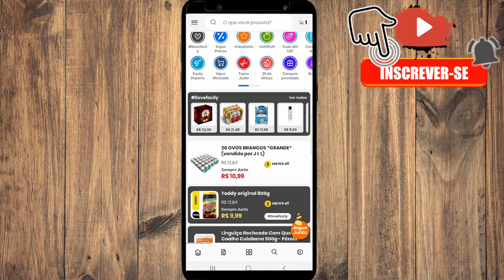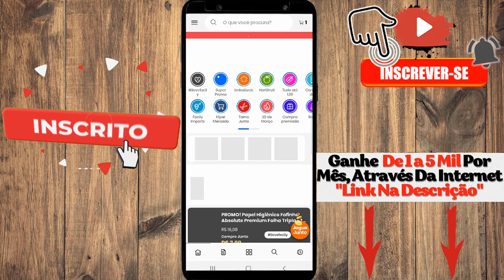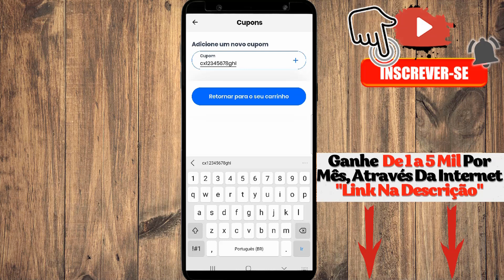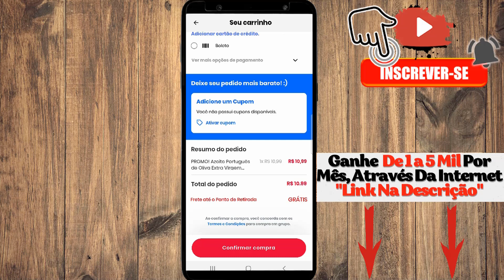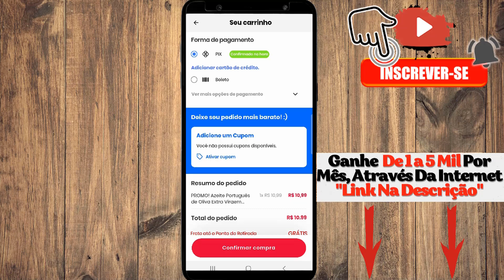⚠️URGENTE! CUPONS FACILY - NÃO COMETA ESSE ERRO - VOCÊ PODE PERDER DINHEIRO!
📌 VEJA COMO GANHAR DE 1 a 5 Mil POR MÊS, ATRAVÉS DA INTERNET.

🔻AULÃO GRATUITO, COM GIAN GARCIA🔻

📌 Entre Para O Nosso Grupo "FACILY TODOS JUNTOS" (No TELEGRAM)

          🔻 Assista aos outros vídeos 🔻

📌 Como Ser Um Ponto De Retirada Do App Facily

📌 3 APLICATIVOS Para Fazer Compras De SUPERMERCADO

📌 Seja Um Ponto Coleta Do Mercado Livre

📌 Assista Filmes e Séries Grátis

📌 3 Formas De Ganhar Dinheiro Com o app facily

📌 Playlist, Tudo Sobre Facily

💞 TE AJUDEI?  💞
👍 CURTA E COMENTE O VÍDEO!!
🔗 musica do vídeo: forever - ano domini beats
🙌🏻 Fala meus amigos, tudo bem com vocês? Eu me chamo Francisco Santos e sejam muitos bem vindos a mais um vídeo aqui do canal.

🔗 No vídeo de hoje, Eu vou está falando sobre um erro que você não Deve cometer ao utilizar os cupons do App facily.